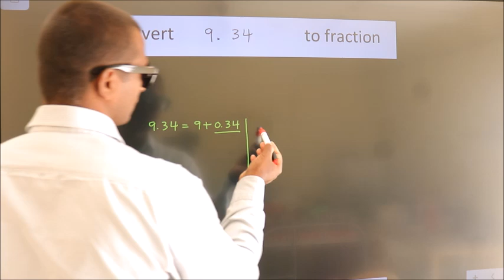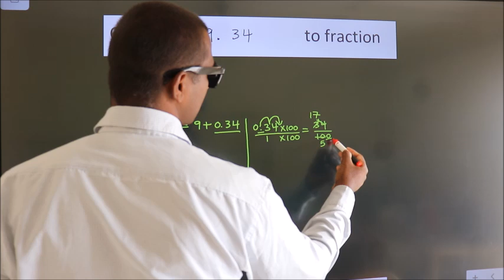CONVERT DECIMAL 9.34 = ?/? TO FRACTION